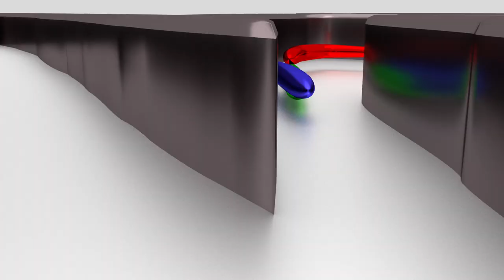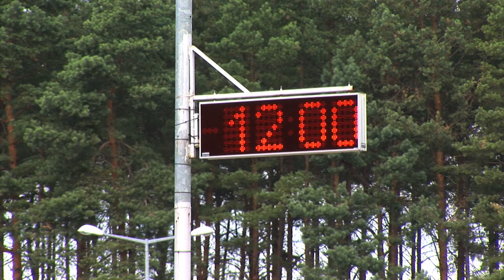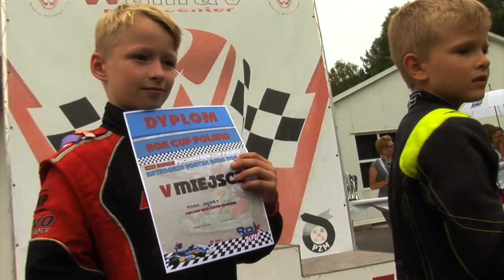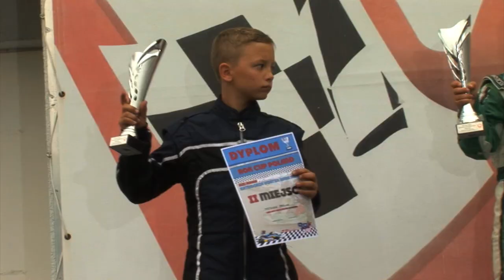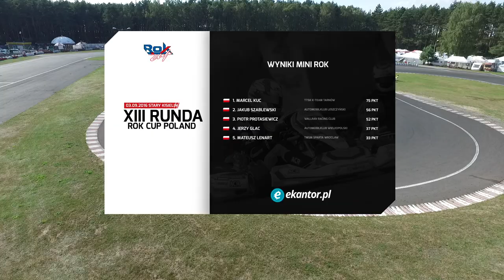WrOOOOm Tv - Podsumowanie XIII Rundy ROK Cup Poland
Podsumowanie przedostatniej rundy kartingowej serii ROK Cup Poland. Decydujące wyścigi odbyły się na torze Wallrav Racing Centre w Starym Kisielinie.